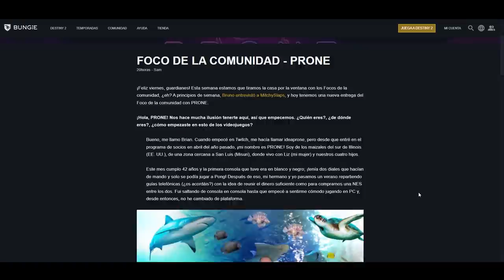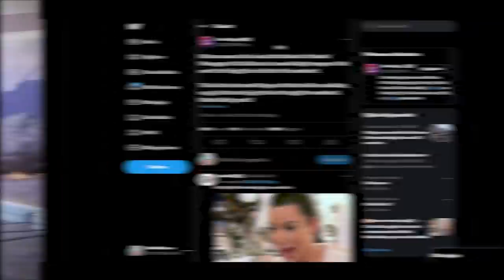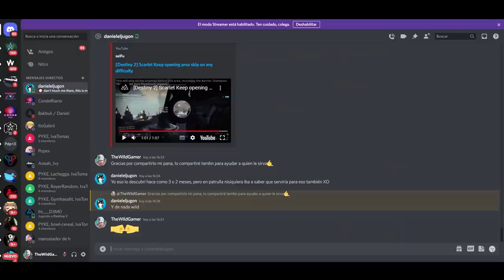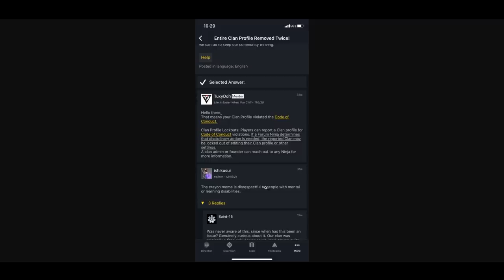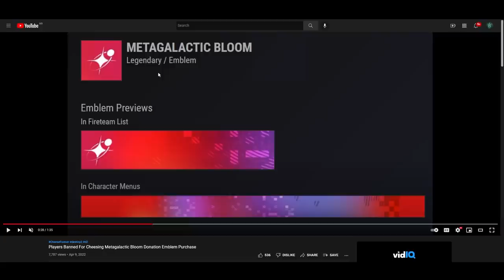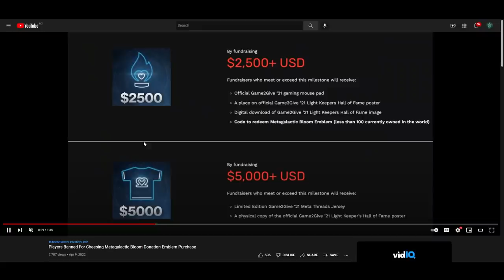OLEADA de BANEOS! "ROBAN" EMBLEMAS de 2500$! TRUCOS GRAN MAESTRO! BUGS! NOTICIAS y MÁS! | Destiny 2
0:00 Introducción
1:02 Community Focus
1:36 Errores en Pruebas de Osiris
3:09 Aprovecha este fin de semana
4:04 Estamos en un pinshe muro, no La Torre
4:35  Truco Bastión Escarlata
5:48 Truco Sable de Luz
7:02 Bannean por la palabra "crayon"
9:44 Bannean por robar emblemas de 2500$
13:19 Outro

► ¡Sígueme!
• Accesorios Gaming 10% dto. Código wildgamer

► Comunidad de PS4: TheWildGamers
► Videos que pueden interesarte:
• NUEVO LOOT GRATIS! SERIE en DESARROLLO! SONY lo PETA! TEASE TEMPORADA 17! NOTICIAS y MÁS! Destiny 2
• YA HA EMPEZADO! HAZ ESTO YA! VOLVERÁ EFRIDEET?! NUEVO MEMENTO GM! EVENTOS! NOTICIAS y MÁS! Destiny 2
• COMPRA ESTO YA! XUR FIX! R/PLACE 2022! NOTAS del PARCHE! GUÍA "Abajo las Defensas" y MÁS! Destiny 2

💠MI PC:
• CPU: AMD Ryzen 7 5800X 3.8 GHz 8-Core Processor
• GPU/ Gráfica: Gigabyte GeForce RTX 3060 12 GB
• PLACA BASE: Asus ROG STRIX B550-F GAMING (WI-FI) ATX AM4
• CPU Cooler: Corsair H100i RGB PLATINUM 75 CFM
• Memoria RAM: Corsair Vengeance RGB Pro 32 GB DDR4-3200 CL16
• ALMACENAMIENTO: Samsung 970 Evo Plus 1 TB M.2-2280 NVME
• TORRE: Corsair iCUE 465X RGB ATX
• FUENTE: Corsair 850 W